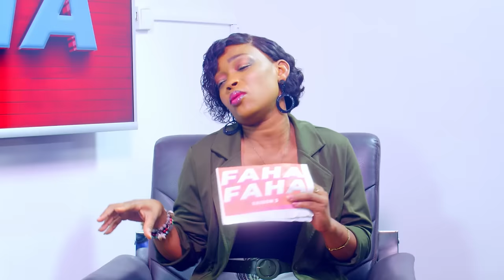LOVELY DANS FAHA FAHA 2024